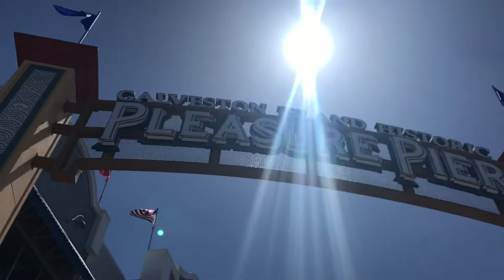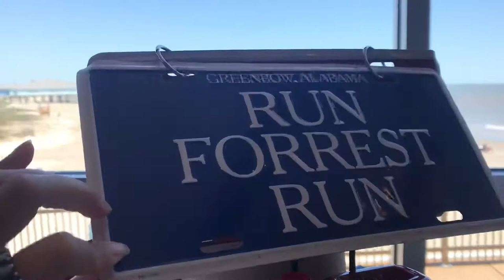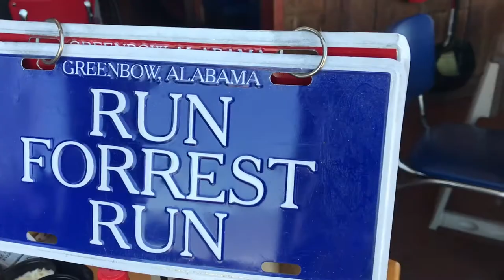Bubba Gump - Shrimp Co., Galveston, TX